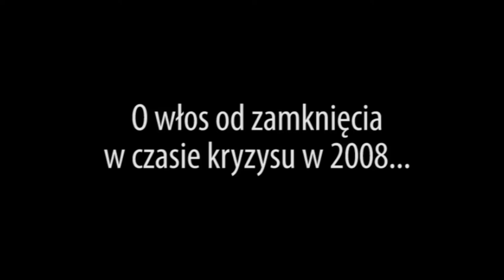Kryzys jako szansa na drodze turkusu - krok #1 świadomość sytuacji - Daniel Urban, Sente